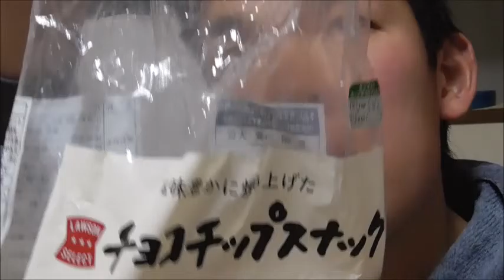Lawson チョコチップスナックを摘む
Lawson　チョコチップスナックを摘む動画です。
シンプルで安心できます。